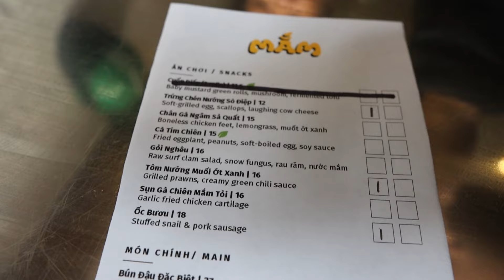Vietnam Street food - MAM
good afternoon guys! Today, I'm coming to you guys from NYC. Its almost like if we took a step into the motherland of Vietnam. The chef went to Vietnam and feel in love with the food, the culture, and his wife. Coming back to the states, he missed the culture and food so much, that he decided that he was to open a spot to showcase what he had learned overseas. Creating a dish called bun day mam tom. Fried tofu, boiled pig belly, fried intestine, blood sausage, pork sausage, and rice noodles paired with a fermented shrimp paste to die for. Addition with some appetizers and a calamansi black tea, this meal was one to not forget. With being able to taste something so authentic, I can not wait to land in Vietnam and try the dishes where it was created. Lets eat!

Songs:

Sumi by Barradeen
Bedtime after a coffee by Barradeen
Sky by FM freemusic
Skydancer by Scandinavianz